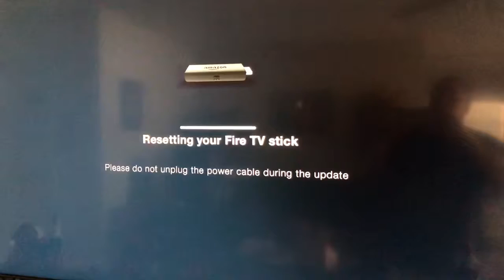Factory Reset Amazon Fire Stick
Amazon Fire Stic Factory Reset